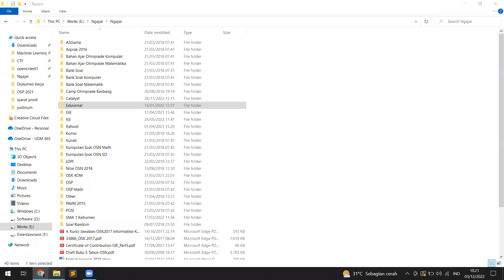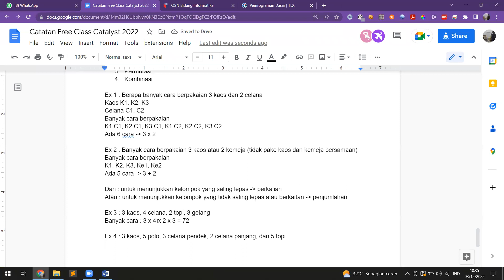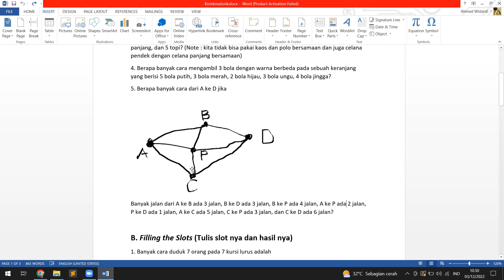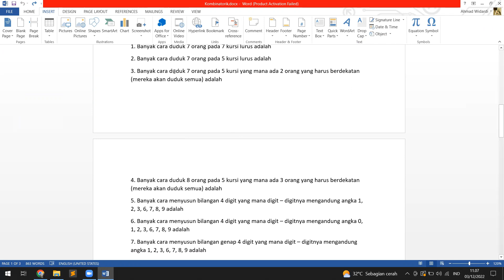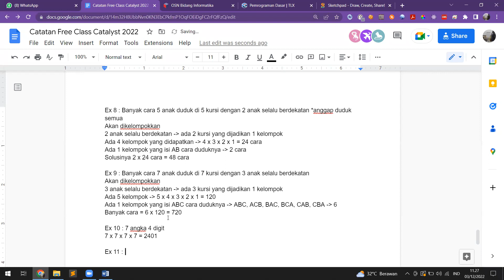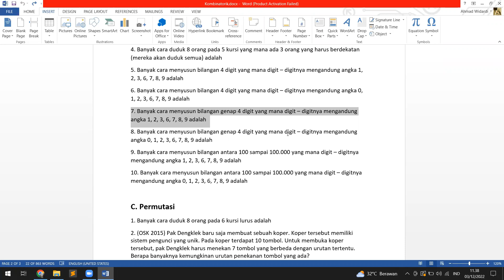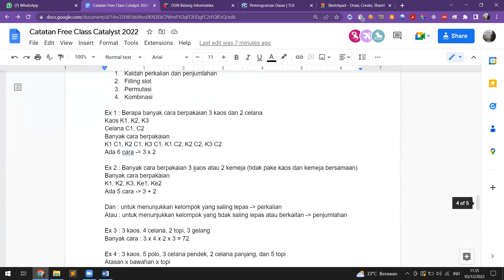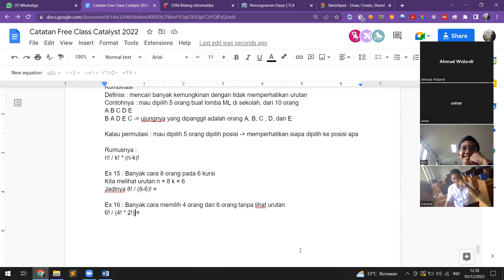Komputer Pekan 2 - Free Class 2022